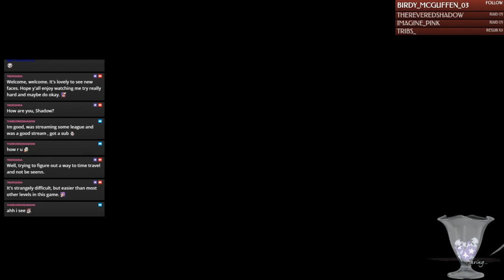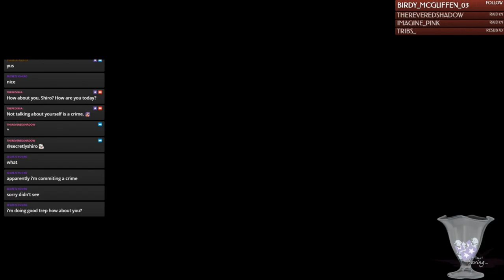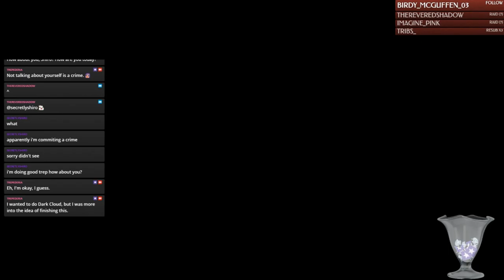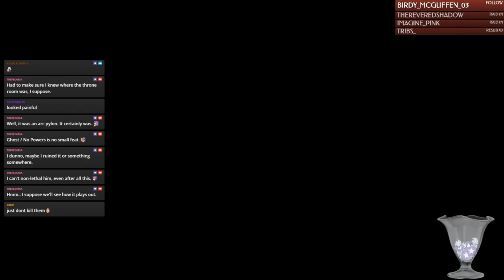Breaking the Game | Dishonored 2 (Low Chaos / Corvo) [Part 5]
Originally uploaded to Twitch on 18th February 2019.

In the spectacle that bestows my fortune in most games, we find a way to break it entirely. Most would expect a graphical glitch, or a little buggy AI, but me? Well... you can find out for yourself.

Check out any live broadcasts of mine